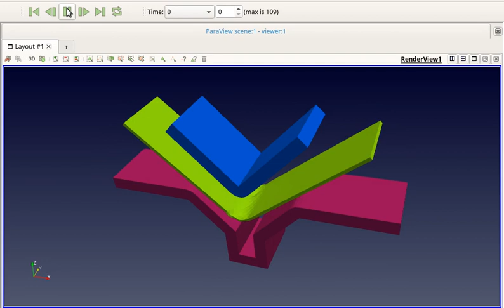Code Aster Plastic Behavior After Deload